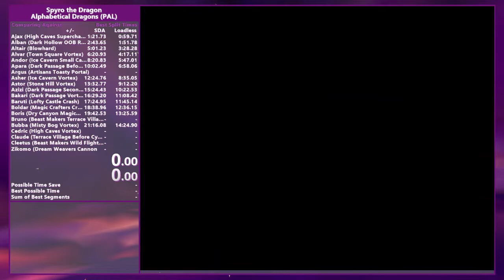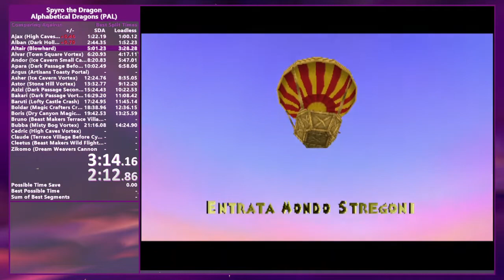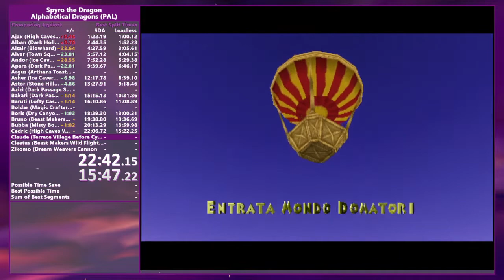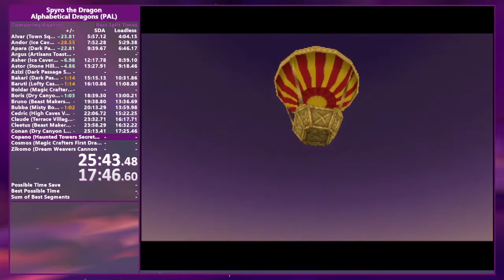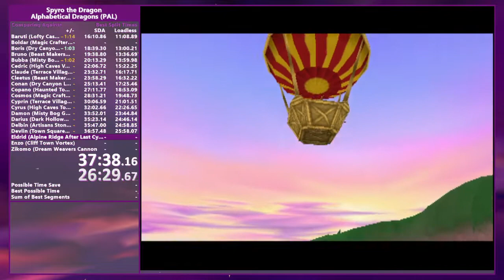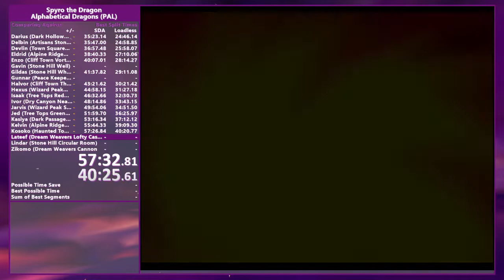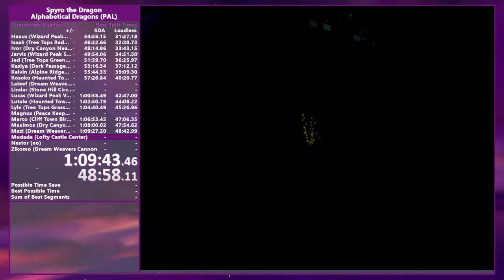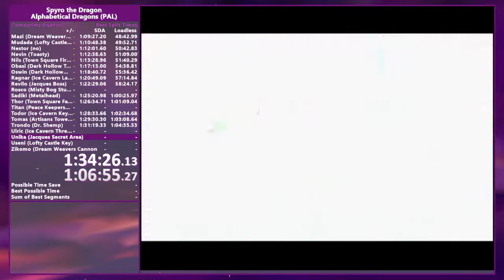PAL FWR - Spyro 1 - Alphabetical Dragons - 1:41:42